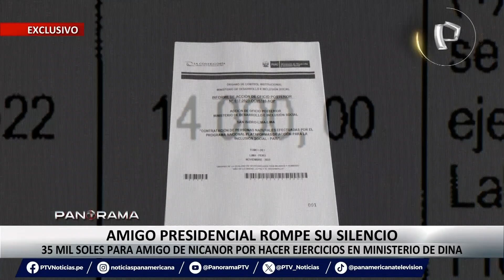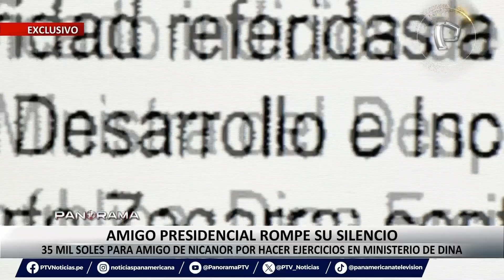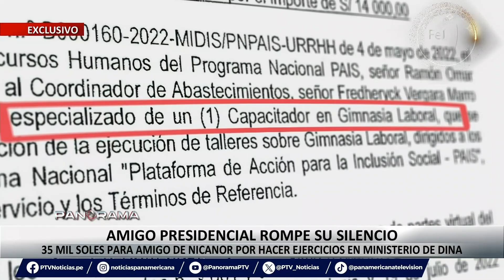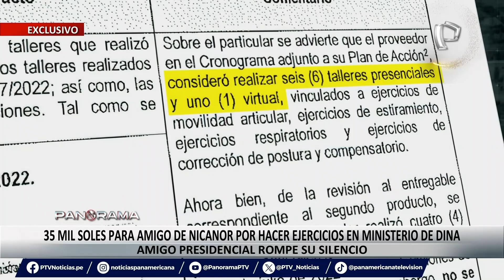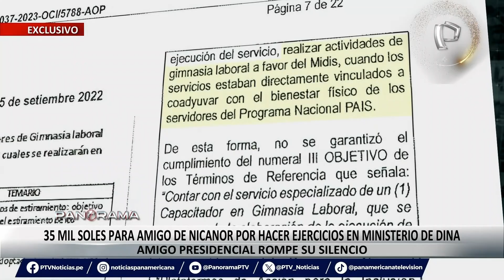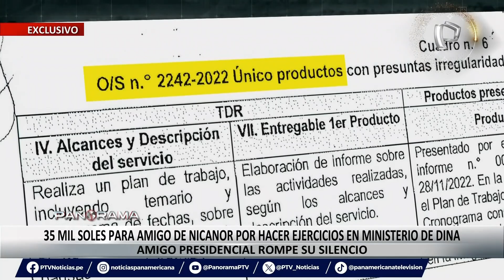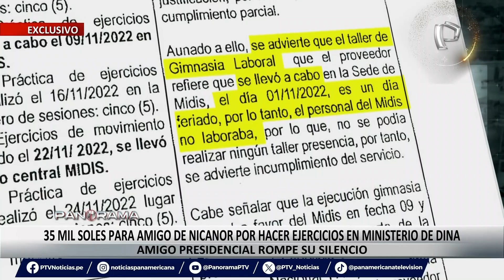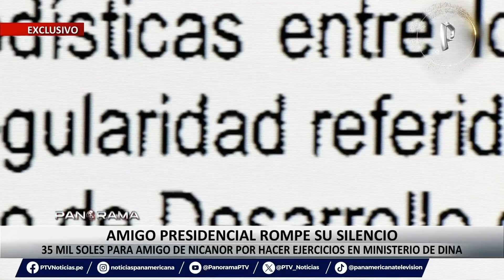¡Exclusivo! Amigo presidencial rompe su silencio: S/ 35 mil para amigo de Nicanor por ejercicios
En exclusiva, Panorama obtuvo las declaraciones de Víctor Hugo Torres Merino, amigo con suerte de Nicanor Boluarte, quien obtuvo jugosos contratos en el Ministerio de Desarrollo e Inclusión Social cuando, precisamente, Dina Boluarte era ministra de este sector.

Según el informe de Contraloría, existen serios indicios sobre irregularidades en la contratación de Víctor Torres como capacitador en gimnasia laboral en el Midis, pero el amigo de la familia Boluarte asegura que fue contratado por sus conocimientos profesionales.

“Que quede claro esto: yo soy especialista en gimnasia y atletismo. La postulación era para pausas activas, que no es otra cosa que la gimnasia laboral”, sostuvo Víctor Torres, quien además señaló que jamás le pidió algún favor a sus amigos Nicanor y Dina Boluarte.

35 MIL SOLES POR EJERCICIOS

Lo cierto es que, por estas rutinas de ejercicio para los trabajadores del Ministerio de Desarrollo e Inclusión Social, Víctor Torres Merino obtuvo tres órdenes de servicio, dos por 14 mil soles y una por 7 mil soles, recibiendo un monto total de 35 mil soles por sus servicios.